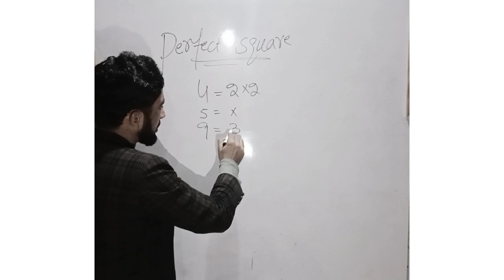what is perfect square in pashto language|perfect square numbers@Zia93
Your qurries:

square root square root of numbers in pashto language
what are non perfect square numbers
non-perfect square number square root of any numbers perfect square square root of numbers in pashto square roots of non perfect squares
square root of non perfect square number
non perfect square number non perfect square number magnet brains square root of non perfect number
how to find square root of non perfect number square root in pashto find square root in pashto